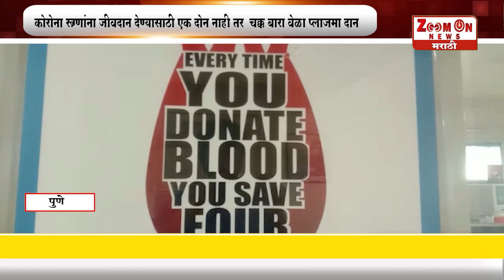PUNE । कोरोना रूग्णांना जीवदान देण्यासाठी एक दोन नाही तर चक्क बारा वेळा प्लाजमा केला आहे...